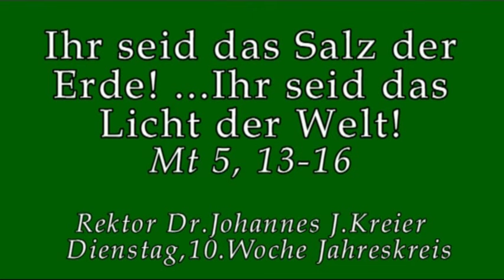Der Welt geben können, was sie so dringend braucht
Rektor Dr. Johannes J.Kreier Di, 10. Woche im Jahreskreis im Kloster am Rande der Stadt/ Saarbrücken